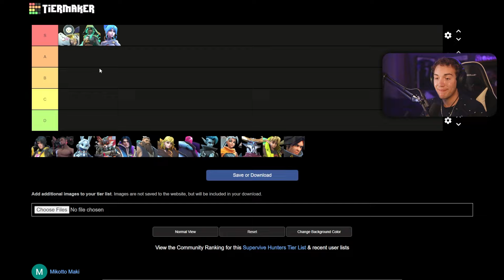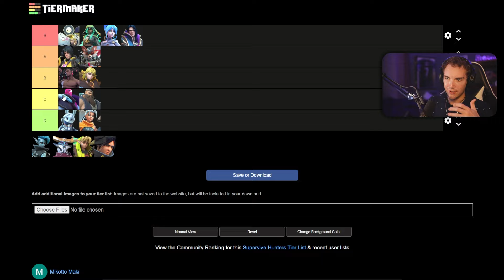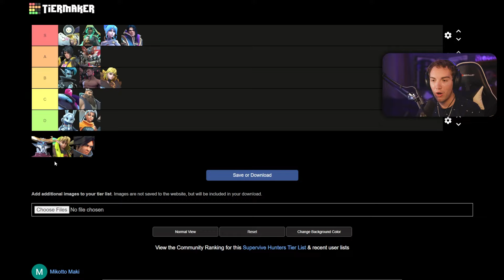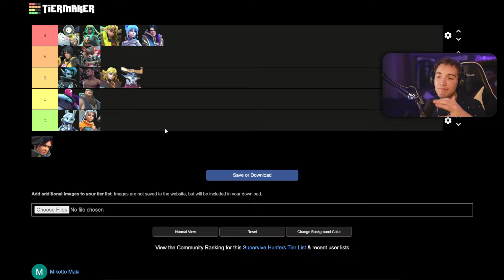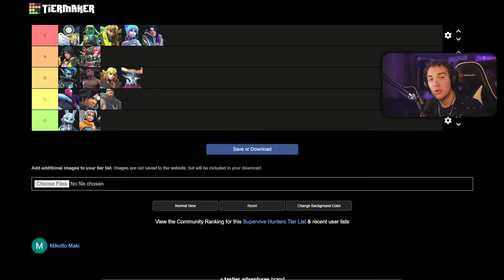September SUPERVIVE TIER LIST | HUGE META Patch For EQUIPMENT in SUPERVIVE!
The September SUPERVIVE playtest is upon us which means a new set of powerful characters are afoot. Today's tier list will cover characters and their strength levels for PUBs and RANKED, NOT Competitive or Show match level play. Using my top rank experience, I present to you the best characters for this upcoming test in September!
Chapter Markers
Intro - 0:00
The BEST Characters - 0:10
Bishop - 0:54
Brall - 1:53
Elluna - 2:55
Shrike - 3:21
Felix - 4:35
Ghost - 5:59
Gunner - 7:20
Joule - 8:06
Kingpin - 9:27
Shiv - 10:50
Void - 11:36
Zeph - 12:49
Stalker - 14:13
LIVE ON TWITCH - 15:14
Outro - 15:39